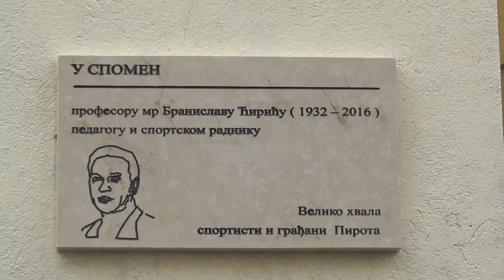Otkrivanje spomen ploča Zvonimiru Minčiću i Branislavu Ćiriću, zgrada Sokolane, 14.06.2024, Pirot